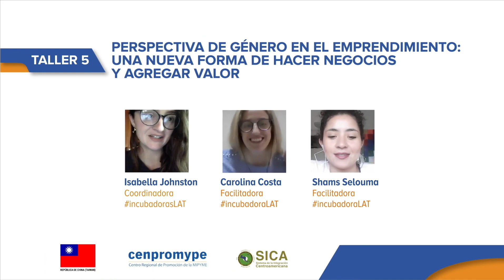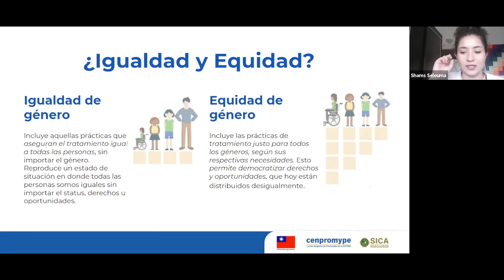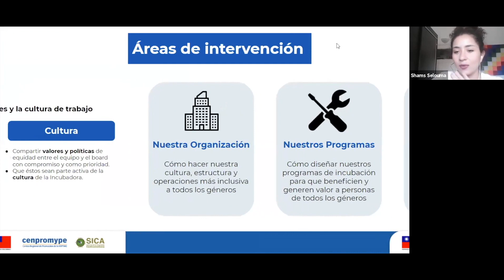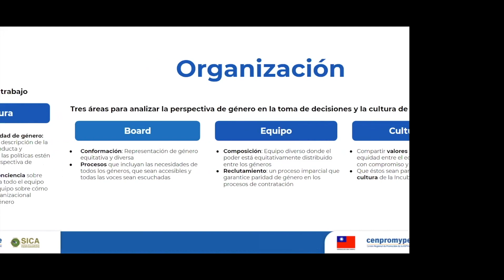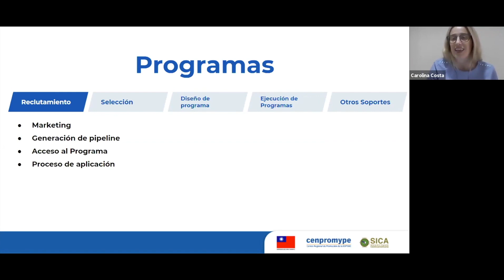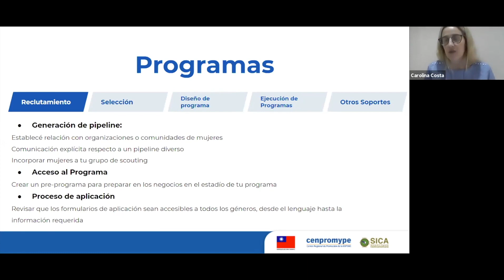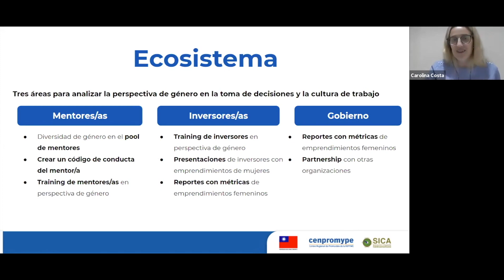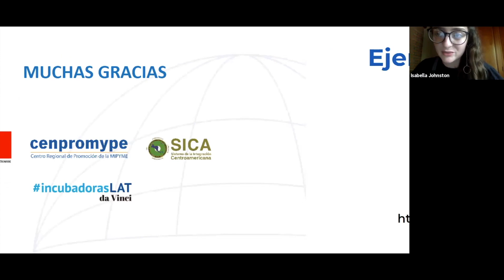Taller 5. Perspectivas de género en el emprendimiento. Una nueva forma de hacer negocios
→ Comprender nociones generales del sistema de género: sexo, género y
sexualidad.
→ Conocer la división sexual del trabajo: trabajos productivos y trabajo
reproductivo (economía del cuidado).
→ Principales barreras del mercado: paredes y techos de cristal en los emprendimientos. Situación y estadísticas regionales.
→ Casos de éxito del ecosistema. Emprendimientos, Incubadoras, Aceleradoras y Venture Capital (VC) con perspectiva de género.